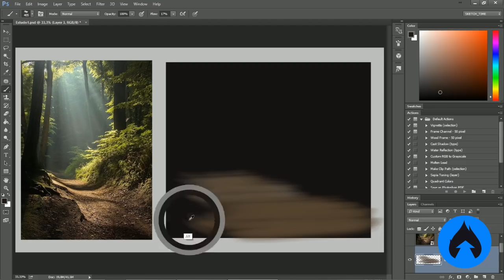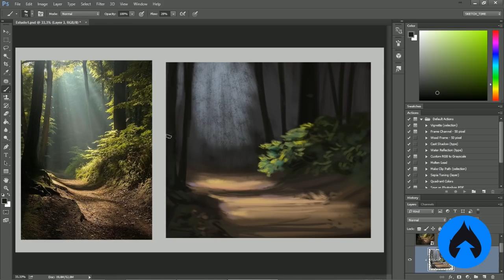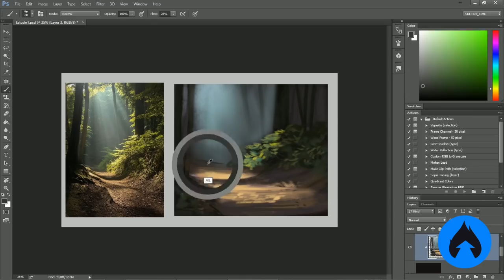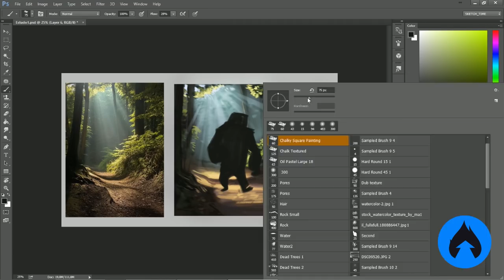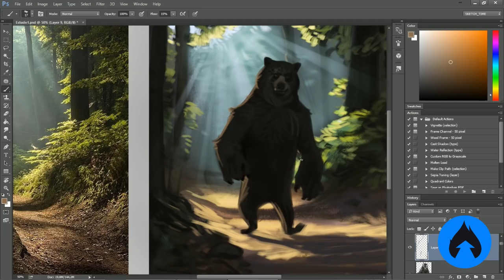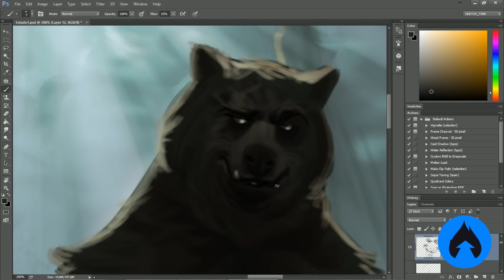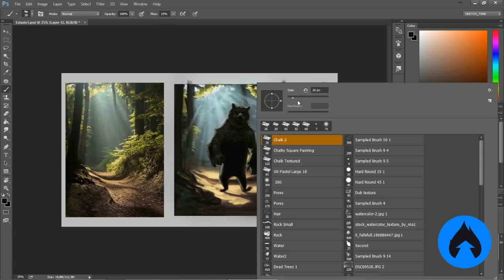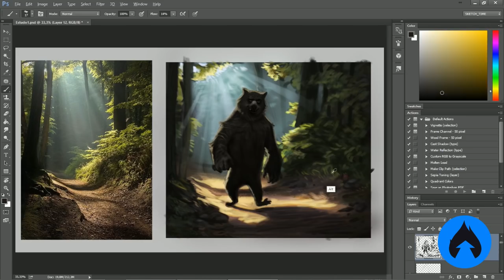MAIS UM QUADRO SEMANAL? - Estudos de Pintura #1